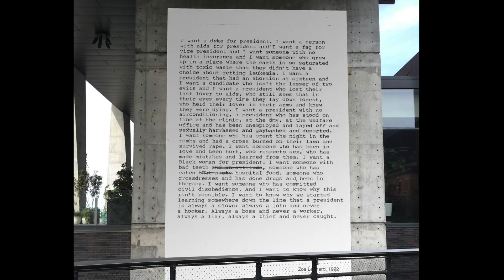I Want A Dyke For President - Powerful Feminist, Queer Poem (Zoe Leonard Cover)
This is a group reading of Zoe Leonard's powerful, eye-opening poem "I Want A Dyke For President" (1992). This poem still has great relevance in 2019 and speaks to long-standing political issues, where politicians don't really relate to everyday people.